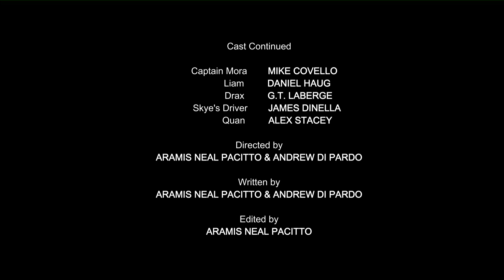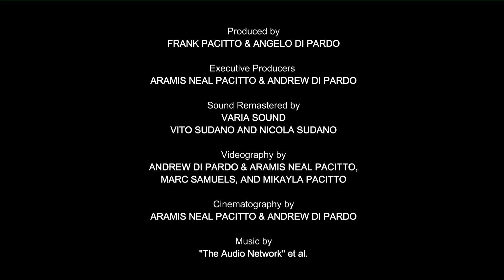The Challenger: BROKEN HOPE | FEATURE FILM (2015) | Series Conclusion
The Challenger: BROKEN HOPE                          (The FINAL film in the SERIES)
Feature Film
Run time: 1hr10mins

Directed by Andrew Di Pardo & Aramis Neal Pacitto

Available for DVD purchase on:

-SYNOPSIS-
The FINAL challenge is upon us.
In the 7th and FINAL "Challenger" FILM, a deadly new mysterious enemy has risen called the Copy-Cat Challenger. His goal is to destroy the Challenger's (Aramis Neal Pacitto) reputation and then his body. Divided by beliefs, The Challenger and Gunnerson (Andrew Di Pardo), are at odds; from partners to worst enemies. A femme fatal and vigilante named Josephine Strike (Niki Tassiolis) allies with The Challenger as Gunnerson teams up with the enigmatic assassin known as Holly Rawls (Cynthia Stone). Provenzano (Angelo Di Pardo) controls the chaos.  His network of criminals are more vindictive then ever before. With many faces returning; both living and dead; witness the origin of The Challenger as Rick Sledge fought to save the love of his life Brooklyn Astor (Cassandra Potenza) from Lucas Wolf (Darius Ban)- resulting in the formation of his new persona: The Challenger.
In the present, the hunt for the copycat Challenger heats up  as one of our heroes meets his demise... Launching us into a race filled with blood thirsty revenge; where no one will be left standing. It's do or die for everyone; good or bad, in this mile-a-minute-explosive -thriller! They are playing for keeps!
The final challenge

With a gloriously crisp movie theatre sound experience like never before! Remastered in studio by Vito Sudano with a new groundbreaking technique deemed "VARIA SOUND" TM.

THEME: Life & Death - The Bible - HOPE - Trust

GENRE: Action - Crime Drama - Adventure

The series is an Urban-Western.
Inspired by Dirty Harry (Clint Eastwood), The Good, the Bad, and the Ugly, Outlaw Josey Wales, The Dark Knight (Christian Bale), Arrow (Stephen Amell).

Filmed entirely with the NIKON D7100

The car of the Challenger is a 1973 Dodge Charger 440 Magnum (Burn Notice Charger).

Cast for The Challenger 7: BROKEN HOPE - January 30th, 2015

Aramis Neal Pacitto as Rick Sledge/ The Challenger
Niki Tassiolis as Josephine Strike
Andrew Di Pardo as Ronny Gunnerson
Justin Paul Moses as Mr. Black
Angelo Di Pardo as Provenzano
Mikayla Pacitto as Barbara
Adam Bossio as Giovanni Ricci
Cynthia Stone as Holly Rawls
Agata Waclawska as Aryn Skye
Darius Ban as Lucas Wolf
Cassandra Potenza as Brooklyn Astor
Marc Samuels as Johnny Barracuda
Dino Mazza as Ricci Jr
Mike Covello (Jack Nicholson look-a-like) as Captain Mora
Daniel Haug as Liam
G.T Laberge as Drax
James Dinella as The Driver

This film features the new and upgraded "VARIA SOUND." Varia is a new sound for films invented by Vito Sundano, to make things sound clearer and more realistic than ever before. We've been working with Vito on the sound for this film since mid August and it's finally complete. For info on how to get Varia Sound in your films contact Andrew Di Pardo at and he will put you in direct contact with Vito Sundano.

OTHER FILMS for "The Challenger" - The 2012 short film is not included( because it was soft rebooted in film 2):